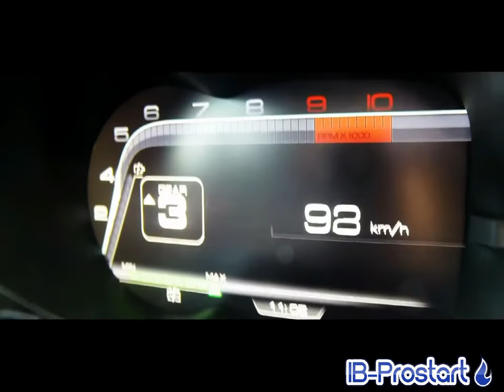Team IB-Prostart Worlds 2014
Good luck to Team IB-Prostart at the iFMAR 1/8th Buggy World Championship 2014 held in Messina, Scicily, Italy.